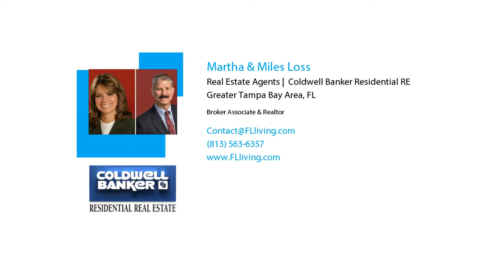10719 Dowry Ave, Tampa, FL 33615